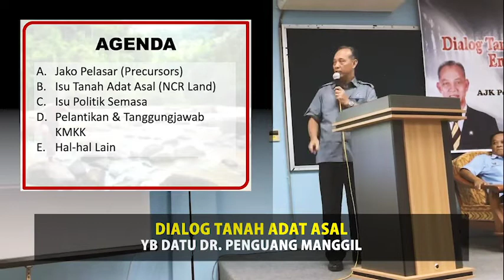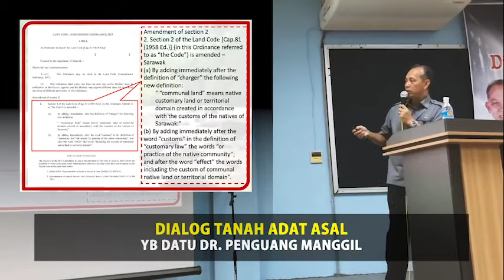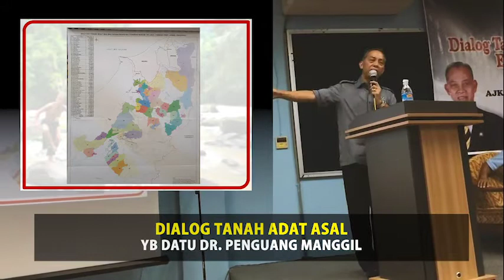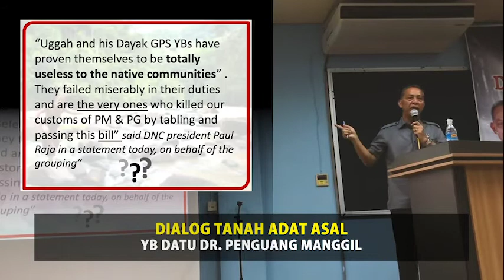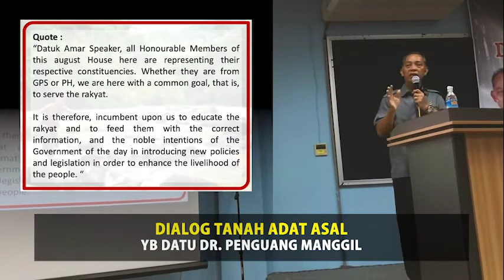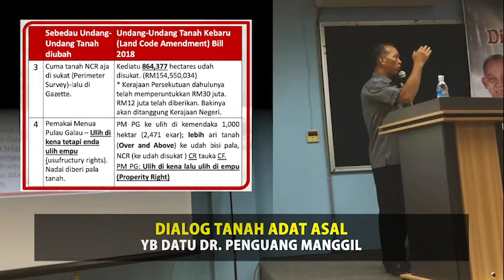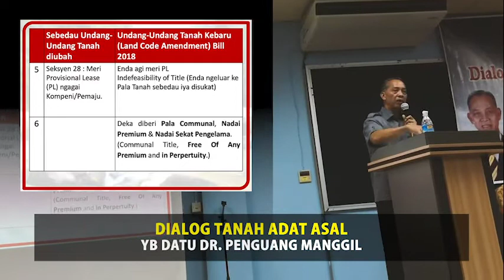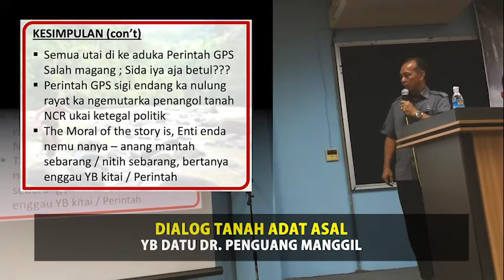Penerangan Tentang Tanah Adat Asal oleh YB Datu Penguang Manggil